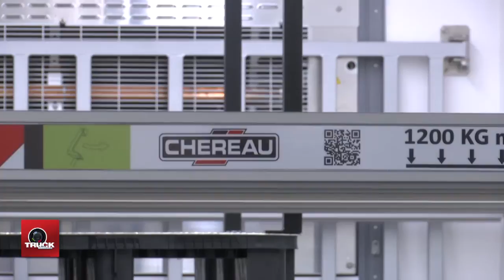Course à l’innovation pour CHEREAU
Mémo TRUCKEDITIONS : CHEREAU Hanovre 2014

Course à l’innovation par un budget Recherche et Développement  en forte  augmentation.

Lors de l’IAA 2014 à Hanovre, CHEREAU souligne l’excellent retour de satisfaction de ses clients  pour le Multi-Deck, système qui optimise les chargements. Le carrossier normand envisage le même succès avec le SmartOpen qui augmente l’espace utile d’une remorque (...)

Intervenant dans ce reportage vidéo TRUCKEDITIONS : M. Alain GUERMEUR, Président CHEREAU.

Journaliste André GODELOUP. Ligne Editoriale Catherine GODELOUP. Image & Montage  Vincent MAHE. Production Exécutive GODELOUP PROD. Musique Faster than the eye can perceive by Dj Rkod.